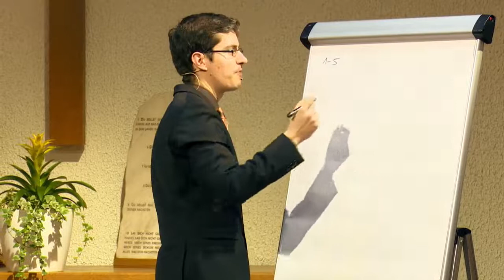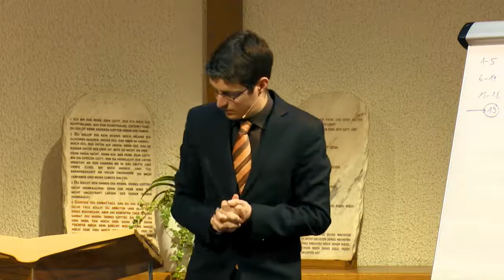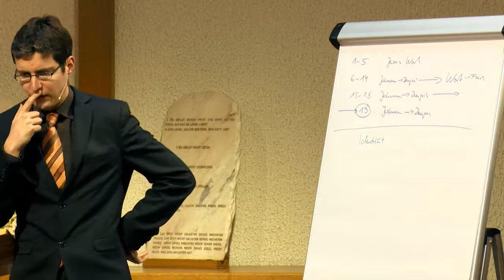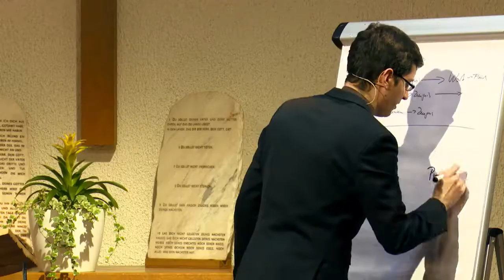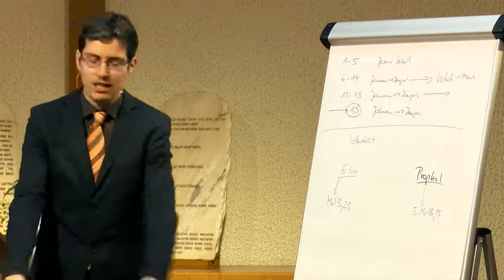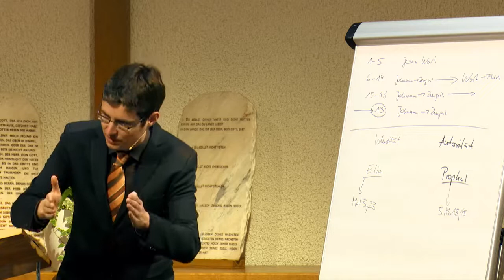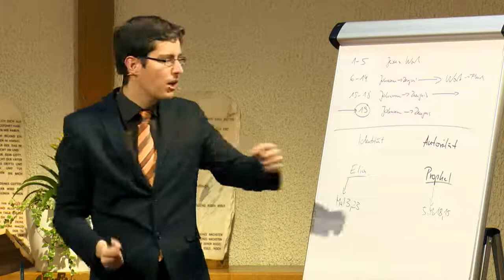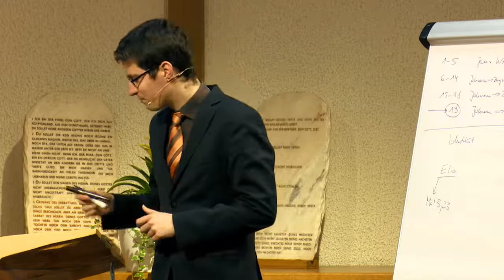Der Ersehnte: 29. „Warum taufst du…?“